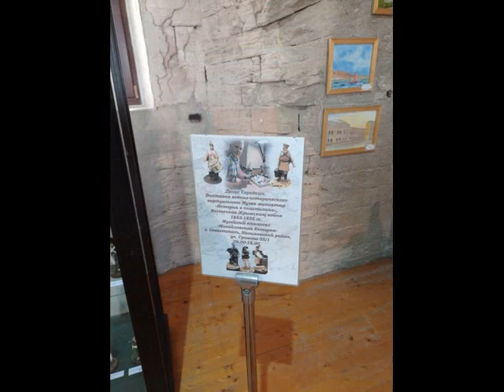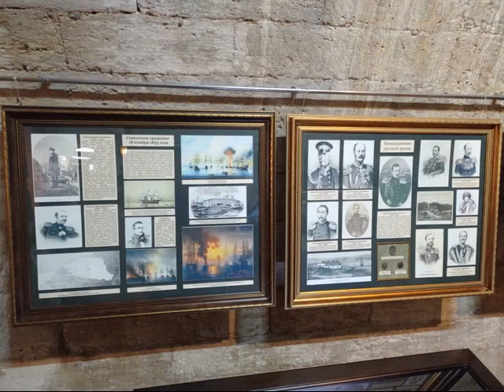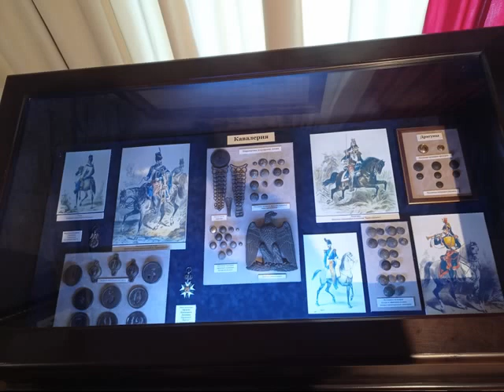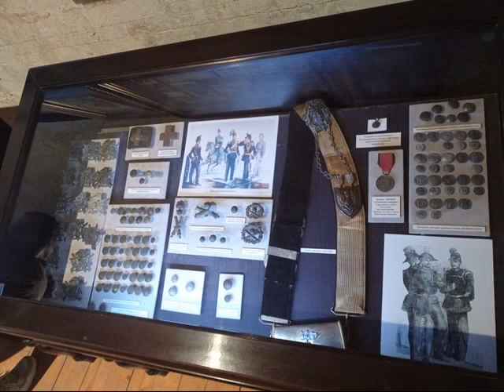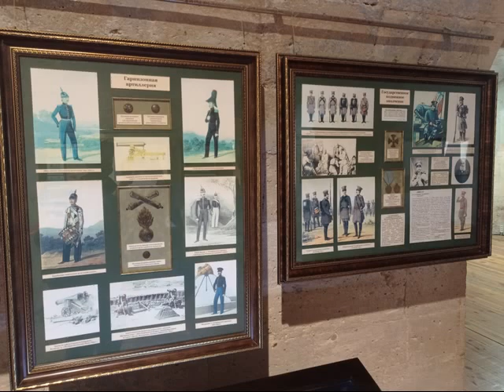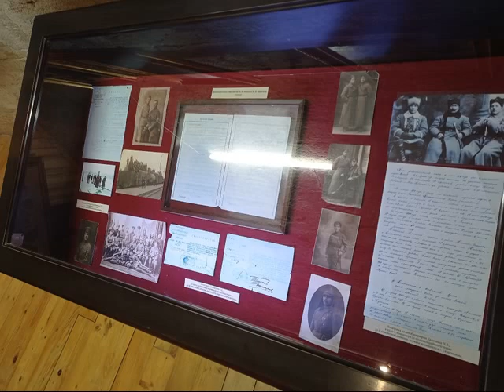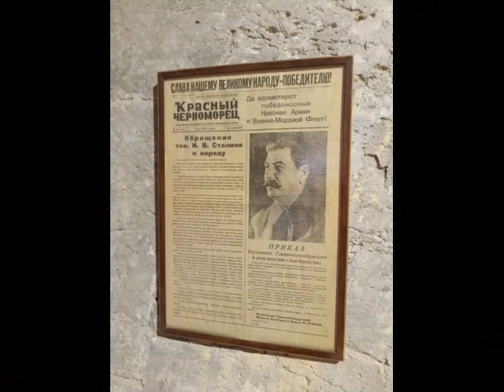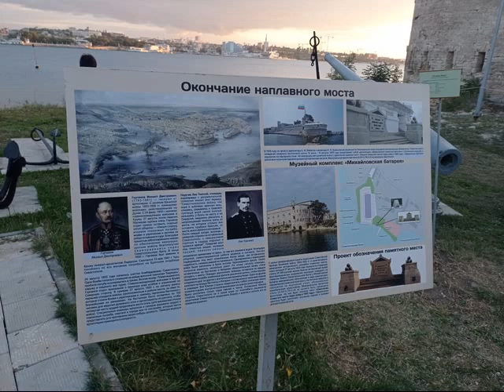Музей "Михайловская батарея" (ФОТОЛЕНТА, 2021)